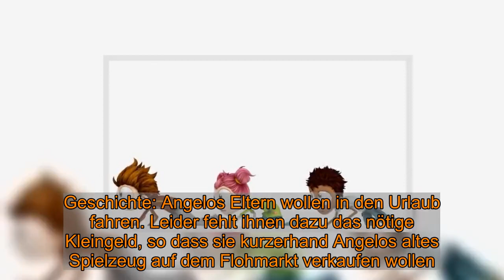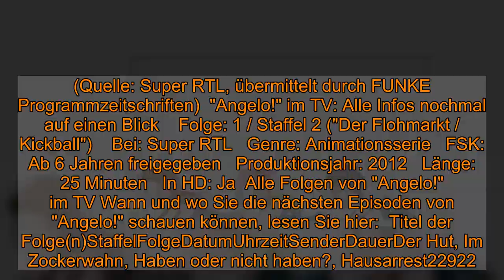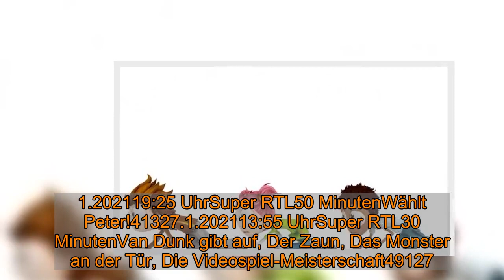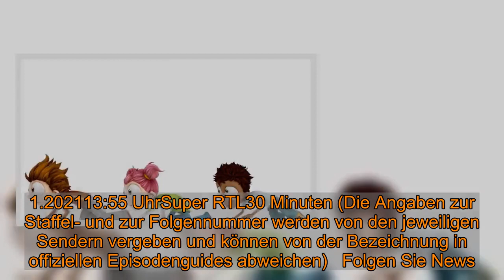"Angelo!" vom Freitag: Wiederholung von Episode 1, Staffel 2 online und im TV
"Angelo!" vom Freitag: Wiederholung von Episode 1, Staffel 2 online und im TV  Am Freitag (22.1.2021) gab es eine weitere Episode der Animationsserie "Angelo!" im Fernsehen. Sie haben die Episode verpasst? Wo und wie Sie die Wiederholung der Folge "Der Flohmarkt / Kickball" sehen können, ob im TV oder online, erfahren Sie hier bei news.de.    Am Freitag (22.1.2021) lief um 13:55 Uhr eine weitere Folge "Angelo!" im TV. Sie haben die Animationsserie im Fernsehen nicht schauen können und wollen die Episode 1 aus Staffel 2 ("Der Flohmarkt / Kickball") aber auf jeden Fall noch sehen? Schauen Sie doch mal in der Super RTL-Mediathek vorbei. Dort finden Sie zahlreiche TV-Beiträge nach der Ausstrahlung online als Video on Demand zum streamen. In der Regel finden Sie die Sendung nach der TV-Ausstrahlung in der Mediathek vor. Doch leider gilt das nicht für alle Sendungen. Eine Wiederholung im linearen TV wird es bei Super RTL in der nächsten Zeit nicht geben.    Sehen Sie Ihre liebsten Shows, Serien und Dokus auf TVNOW "Angelo!" im TV: Darum geht es in "Der Flohmarkt" 1. Geschichte: Angelos Eltern wollen in den Urlaub fahren. Leider fehlt ihnen dazu das nötige Kleingeld, so dass sie kurzerhand Angelos altes Spielzeug auf dem Flohmarkt verkaufen wollen. Angelo ist darüber alles andere als erfreut. 2. Geschichte: Angelo ist im Kickballfieber und möchte mit seinen Freunden spielen. Allerdings finden sich auf dem Kickball-Platz noch andere Leute ein, so dass sie Freunde nicht ungestört sind. (Quelle: Super RTL, übermittelt durch FUNKE Programmzeitschriften)  "Angelo!" im TV: Alle Infos nochmal auf einen Blick    Folge: 1 / Staffel 2 ("Der Flohmarkt / Kickball")    Bei: Super RTL   Genre: Animationsserie   FSK: Ab 6 Jahren freigegeben   Produktionsjahr: 2012   Länge: 25 Minuten   In HD: Ja  Alle Folgen von "Angelo!" im TV Wann und wo Sie die nächsten Episoden von "Angelo!" schauen können, lesen Sie hier:  Titel der Folge(n)StaffelFolgeDatumUhrzeitSenderDauerDer Hut, Im Zockerwahn, Haben oder nicht haben?, Hausarrest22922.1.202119:25 UhrSuper RTL50 MinutenDer Hut, Im Zockerwahn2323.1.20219:25 UhrSuper RTL25 MinutenDas große Yak-Finale, Reingelegt!, Tauben-Panik, Königlich köstlich!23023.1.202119:30 UhrSuper RTL45 MinutenDas große Yak-Finale, Reingelegt!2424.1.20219:25 UhrSuper RTL25 MinutenDaddel, Daddel, Daddel, Das Spaßbad, Das Geschwister-Ding, Der Kampf ums Sommerprojekt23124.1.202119:25 UhrSuper RTL50 MinutenDaddel, Daddel, Daddel, Das Spaßbad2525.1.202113:55 UhrSuper RTL30 MinutenDie Fotobombe, Die Käsespiele, Professor Angelo, Schicksal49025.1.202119:25 UhrSuper RTL50 MinutenDas große Bettenrennen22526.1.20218:00 UhrSuper RTL25 MinutenDas Ferienlager, Maximus Moglerus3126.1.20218:25 UhrSuper RTL25 MinutenDer Weltrekord, Brech-Braten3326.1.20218:50 UhrSuper RTL25 MinutenDer Gedankenleser, Geheimagentin Lola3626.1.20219:15 UhrSuper RTL20 MinutenGute Besserung, Das Schul-Konzert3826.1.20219:35 UhrSuper RTL25 MinutenDer Mitschülertag, Slobbers Geheimnis31026.